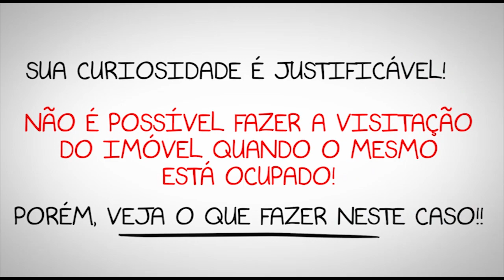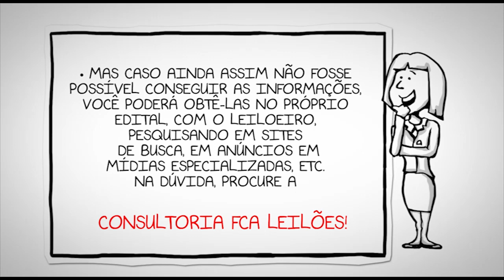FCA Responde: posso visitar imóvel ocupado antes do leilão? Resposta sobre leilão de imóveis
FCA LEILÕES — ADVOCACIA ESPECIALIZADA EM LEILÕES E DIREITO IMOBILIÁRIO

Tire suas dúvidas conosco através de nossas dicas para investidores.
-Gostaria de visitar o imóvel antes do leilão acontecer?! Veja esta dica para imóvel que está ocupado!

Para receber 29 Dicas Importantes para VOCÊ se dar bem no próximo Leilão de Imóveis acesse e adquira seu E-BOOK gratuito , acesse